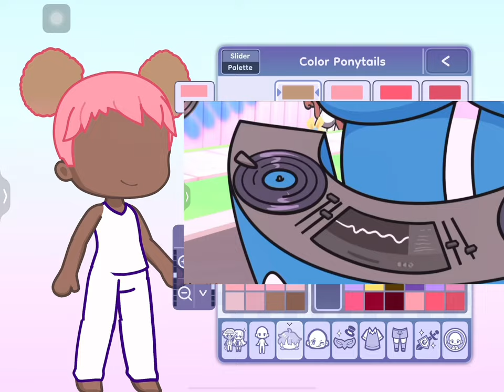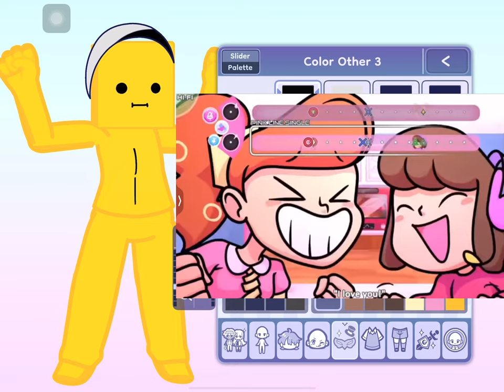Scratchin’ Melodii Demo 2023 Gacha Life 2 (Video Credit in Description)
Video Credit : @Dingo_DNC

Chapters
0:00 - Cinnabay
0:44 - Biggie Cheesecake
1:17 - Nami
2:52 - Jamtine
3:42 - Butter
4:24 - Synthz McWave
6:33 - Melodii
7:27 - Jamtine Crush
8:15 - Rensa
9:28 - Side chain Fever Bubble things?